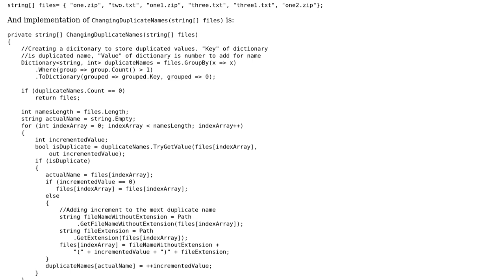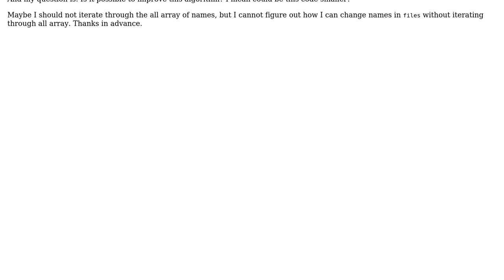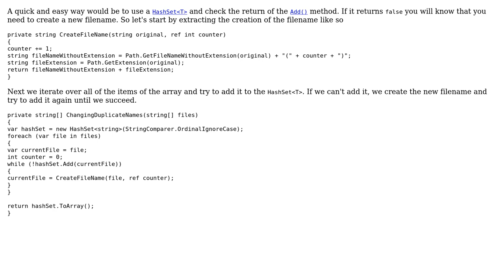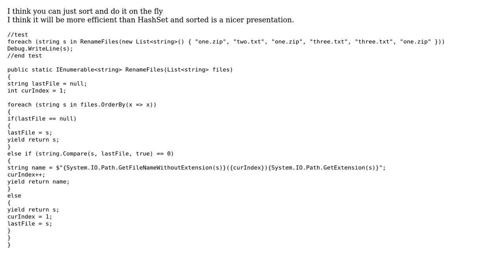Code Review: Correcting duplicate names in array (3 Solutions!!)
Code Review: Correcting duplicate names in array

With thanks & praise to God, and with thanks to the many people who have made this project possible! | Content (except music & images) licensed under CC BY-SA | Music | Images & others | With thanks to user t3chb0t user StepUp user paparazzo user Heslacher and the Stack Exchange Network Trademarks are property of their respective owners. You are responsible for your own actions.